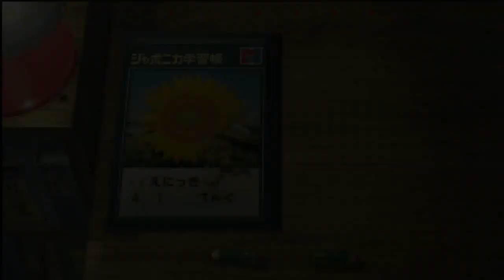【ぼくなつ3】 肝だめししてた本物の幽霊に遭遇してしまう。 8月6日 【ぼくのなつやすみ3】 拡散のため評価👍お願いします！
かえるてんぐグッズ販売開始！詳しくは下記リンクから！

かえるてんぐの動画一覧はこちら かえるてんぐ！のゲーム実況へようこそ！

かえるてんぐグッズ販売中！

★BGMや効果音はこちらからお借りしています。